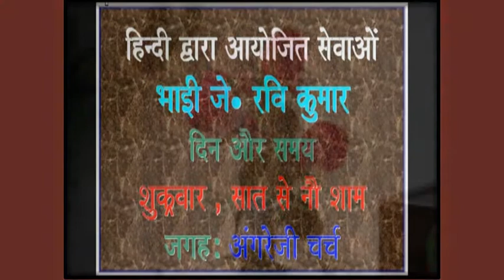2012 12 21 H, वूती है रा - नेपाली गीत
Vooty Hai Rah 1, Nepali Christian Song, El Eleon AG Hindi Church, Qatar
Video size: 720 x 576, Ratio 16:9 Wide Screen.